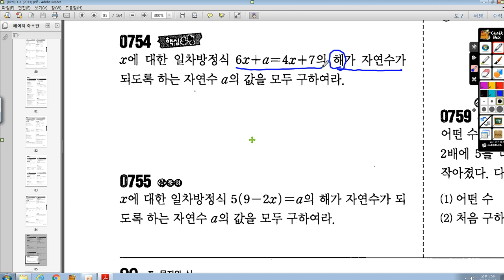중1-1 RPM 05 일차방정식 754번